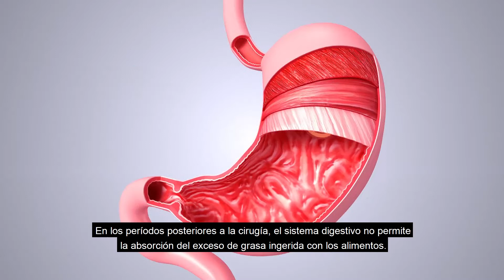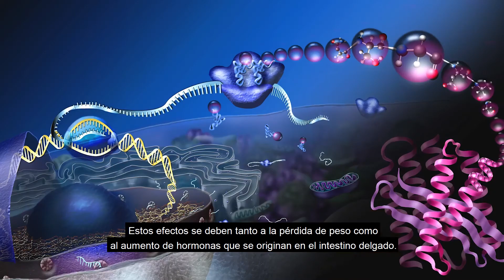Video de animación de la cirugía de diabetes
¿Cuáles son los efectos de la cirugía de interposición ileal sobre los problemas de peso y la diabetes? En la cirugía de interposición ileal, la pérdida de peso a largo plazo se produce debido a la restricción del volumen gástrico, la eliminación de la parte que produce la hormona del apetito y
el aumento de las hormonas de las heces que se originan en el intestino delgado. Aproximadamente un año y medio después de la operación, el paciente habrá perdido un 70% de su exceso de peso. No hay cambios serios en la absorción de carbohidratos y proteínas después de la cirugía. El
metabolismo y la absorción de grasas cambian significativamente. En los períodos posteriores a la cirugía, el sistema digestivo no permite la absorción del exceso de grasa ingerida de los alimentos. Este es uno de los mecanismos más importantes para el control del peso a largo plazo. Hablemos del efecto de la cirugía de Interposición Ileal en la Diabetes
Tipo 2 Reduce la resistencia a la insulina y la necesidad de insulina de su cuerpo, el individuo utiliza las reservas de insulina de forma más económica, proporciona un control más eficaz al gastar menos insulina. En otras palabras, aumenta la eficiencia de la insulina. Las personas usan sus propias reservas de insulina de manera más económica durante muchos años después de la cirugía, lo cual es muy importante para una vejez saludable. Estos efectos se deben tanto a la pérdida de peso como al aumento de hormonas que se originan en el intestino delgado.